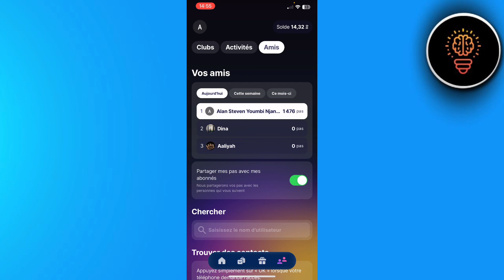Comment Envoyer Des Sweatcoin A Un Ami ( 2024 )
Dans cette video je te montre exactement Comment Envoyer Des Sweatcoin A Un Ami ( 2024 )